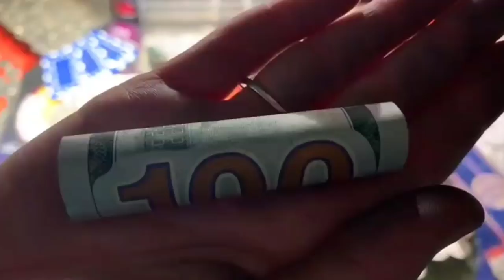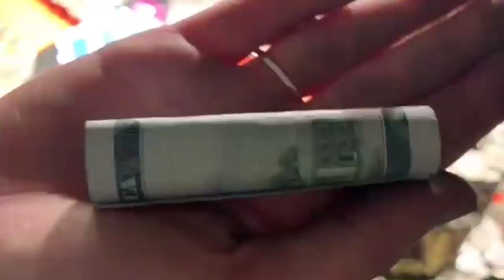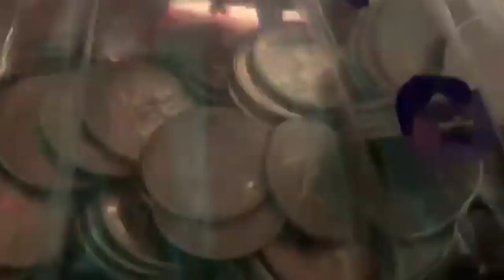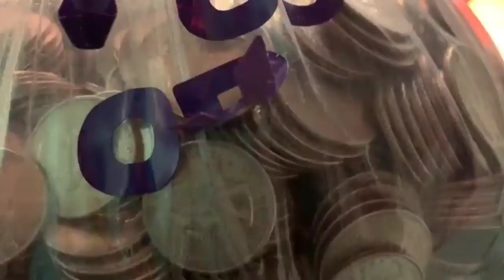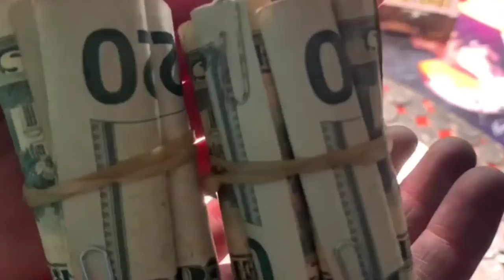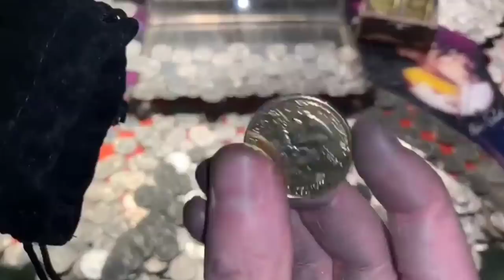SHE WENT CRAZY ... Playing The High Limit Coin Pusher Jackpot WON MONEY ASMR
Watch to the END to see how much MONEY the kids WON!

Jeremy feels bad for having Christian & Patience move everything day after day in the month of March

So, true to the Monday work day tradition, Jeremy tells the kids to jump on the road for a little fun

Patience finds a set up at the Elvis machine that she just can't pass up

It's filled with money and bundles of cash everywhere

With Lucky Lucile by her side, she's dropping quarters like they're hot

BUT then she does the unexpected

She went crazy at the coin pusher

How much money do you think the kids won?

PUBLISHED ON:
4.8.22